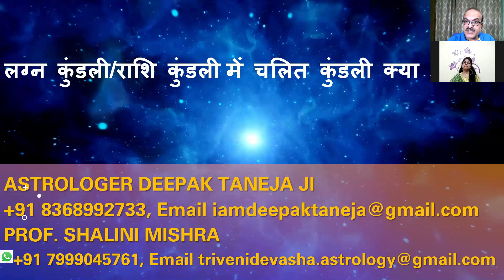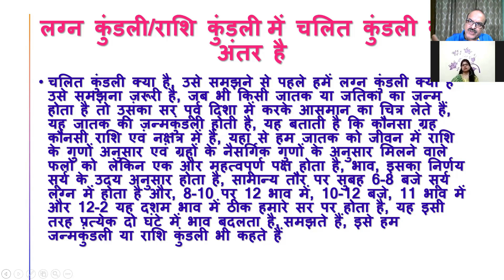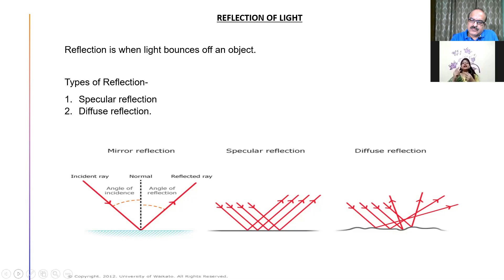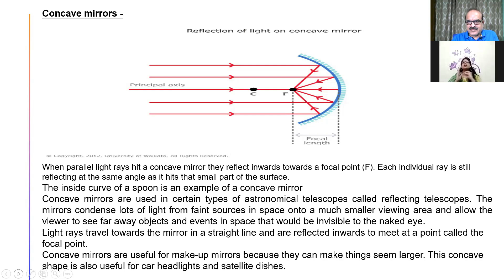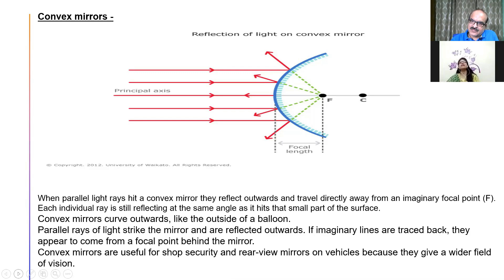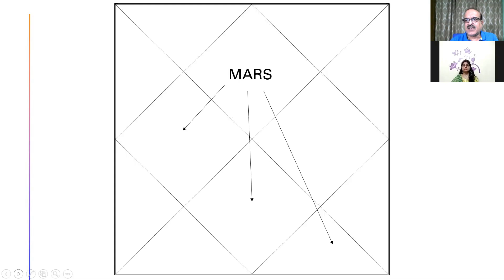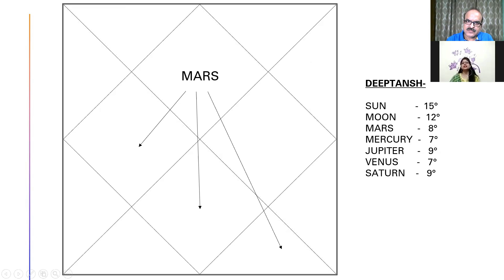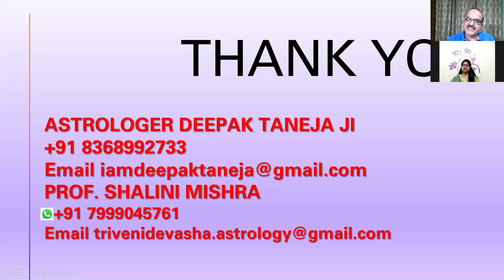SCIENTIFIC APPROACH TO UNDERSTAND RASHI & CHALIT CHART WITH PROF SHALINI MISHRAJI, DEEPAK TANEJAJI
what is Rashi chart, and chalit chart, how they are different and important for analyzing any birth chart, how much difference it creates in prediction?
Astrologer Triveni devasha is operated by Professor Shalini Mishra. She is a qualified B-Tech in civil engineering and M-Tech in construction technology and management. She has 10 years of teaching experience and worked as a professor in various engineering colleges. She helped many in need and walked the extra mile to help people regain the lost hope in their life. Her proficiency as an astrologer has helped many find stability and security in career, relationships, wealth, and life. At present, she is practicing Vedic astrology as research and enhancing ayurvedic facts as remedies in medical issues and spiritual growth.

Deepak Taneja is a renowned Vedic and Nadi Astrologer with more than 7 years of experience in the field of astrology and occult science. He offers valuable consultation regarding Vastu Shastra, Life Reading Astrology, and Medical Astrology. he is now online teaching medical astrology, astrology, Vastu.